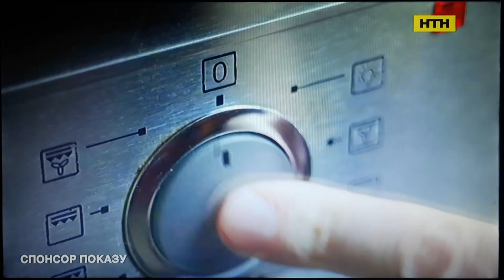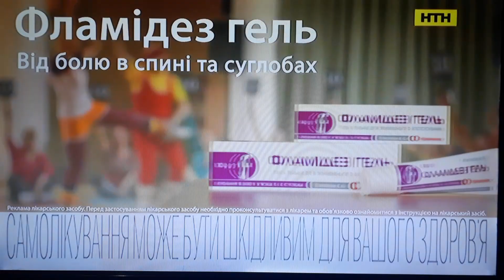Рекламний блок і анонси (НТН, 22.10.2023)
CAMRip.
В перерві між програмою "Останній день диктатора" і художнім фільмом "Укол парасолькою".